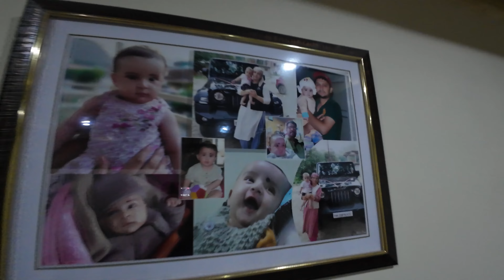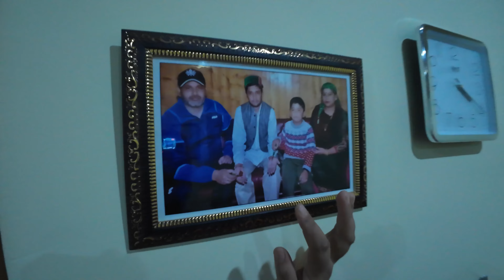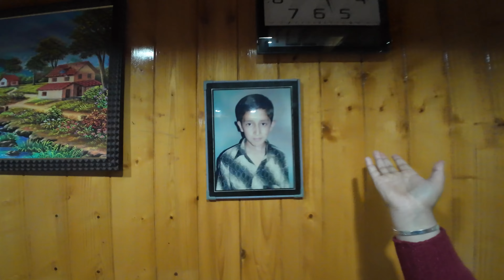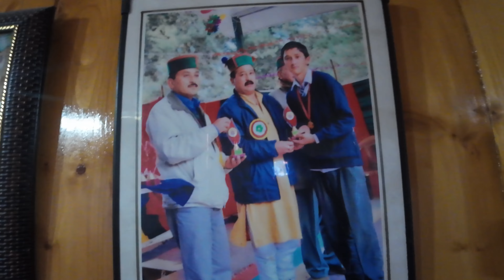home tour gaon ka ghar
home tour himachali gaon ka ghar